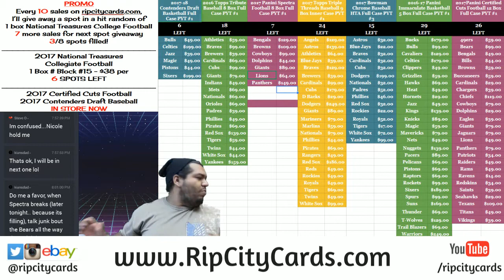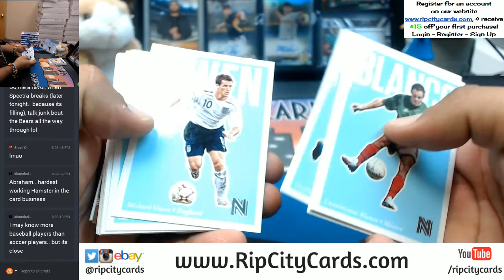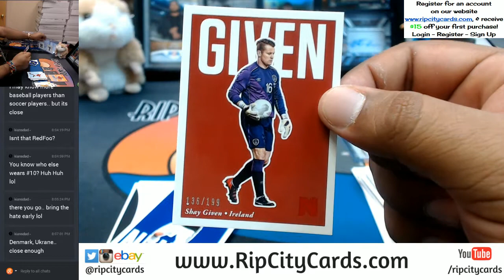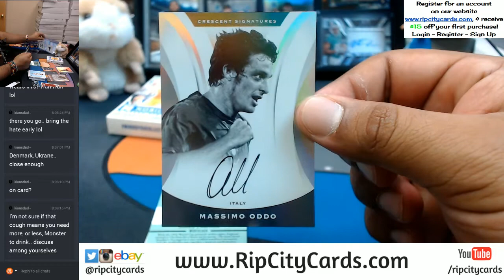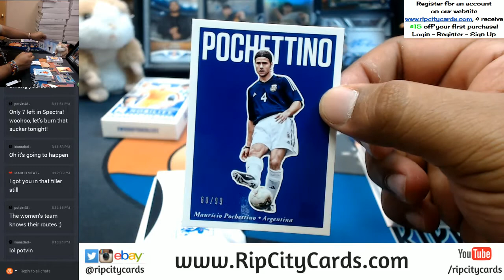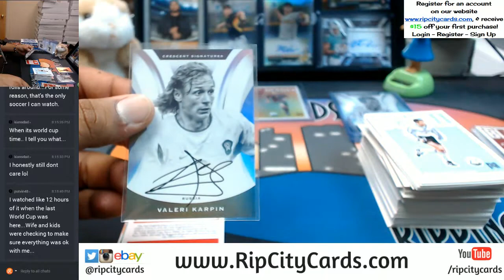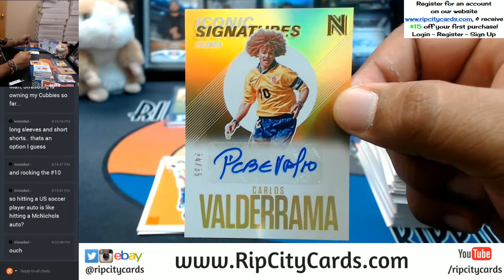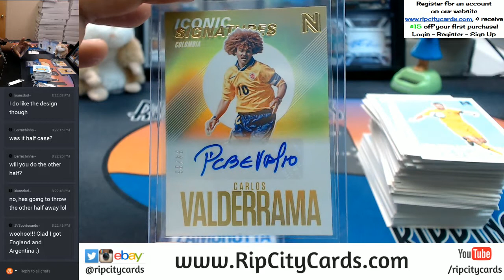2017 Panini Nobility Soocer 4 Box Half Case Break #1 eBay